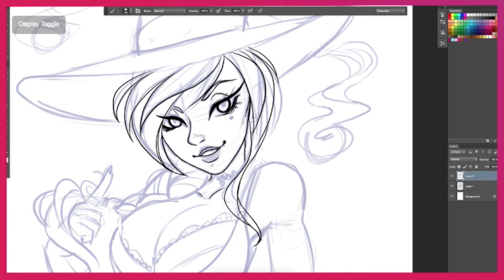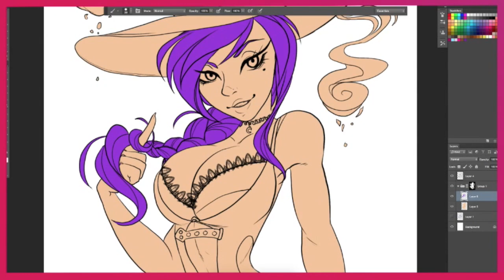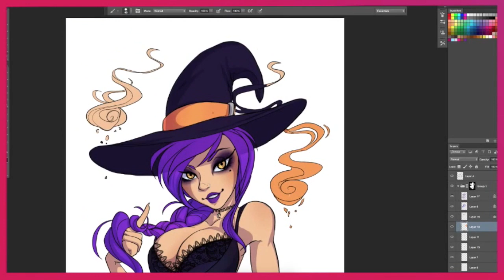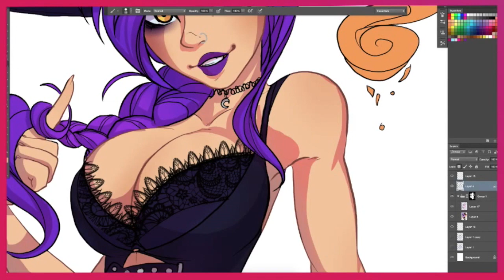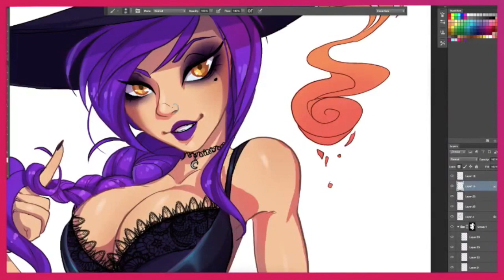► Speedpaint: Jessica Nigri - Sexy Witch!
Some gift art for the lovely Jessica Nigri, I wanted to draw something halloween themed last night, but also something sexy..so why not base it on one of her outfits?

This was recorded from my livestream last night, apologies for any quality glitches!

Please do not use this image/video/character/image without permission.

Tools used:
Wacom Cintiq 13HD
Photoshop CC